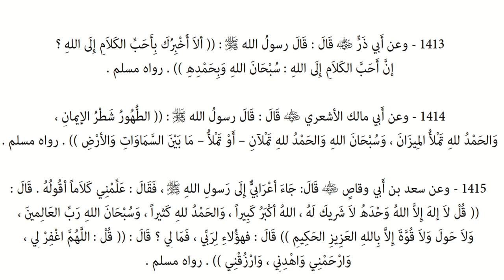Riyāḍ us-Ṣāliḥīn | Hadiths1413-1415 - Most beloved words to Allah